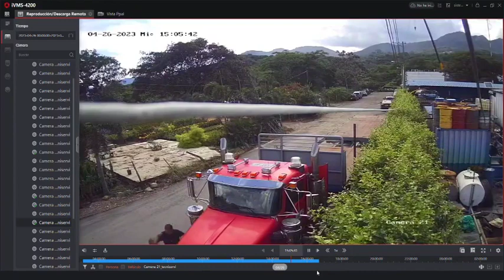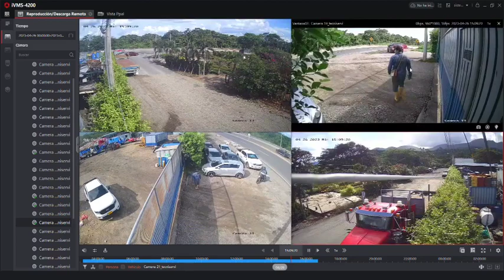sujetos que movilizaban en un carro se hurtaron el filtro del aire de un tractocamión 1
DenunciaCiudadana Ayer al mediodía sujetos que movilizaban en un Automovil Renault, se hurtaron el filtro del aire de un tractocamión que estaba parqueado al frente de la empresa TSW en el sector de La Upamena Yopal. Los presuntos delincuentes quedaron grabados en las cámaras de seguridad del sector